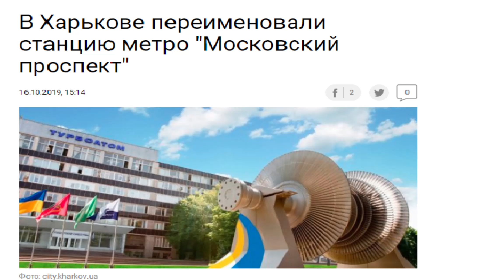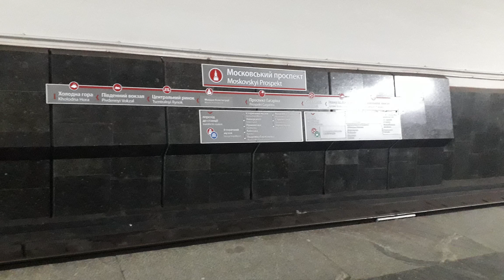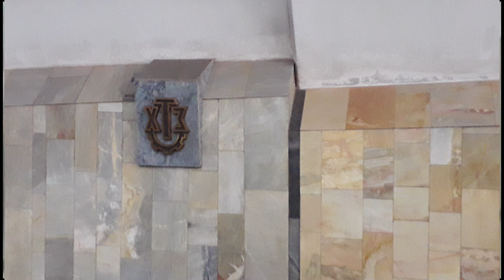Проектные названия станций Харьковского метро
В этом видео я перечислю все варианты названий станций Харьковского метро в том числе проектные и те от которых отказались в виду разных причин